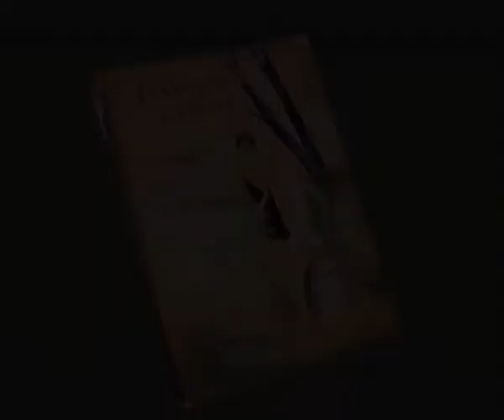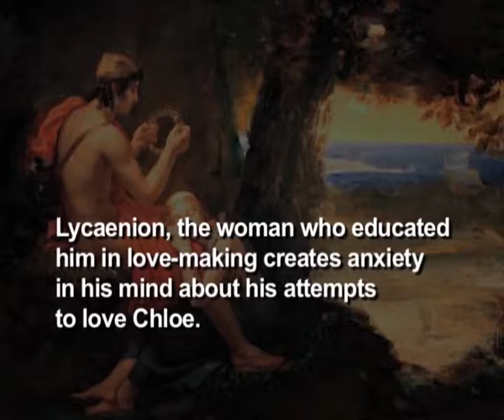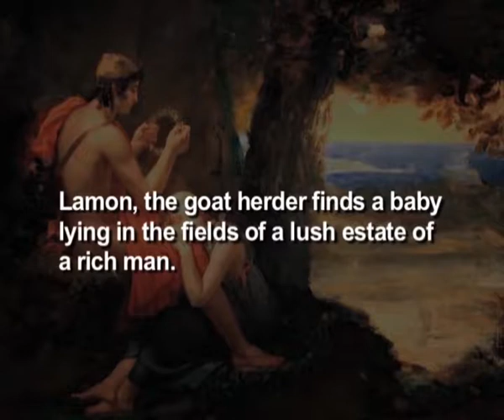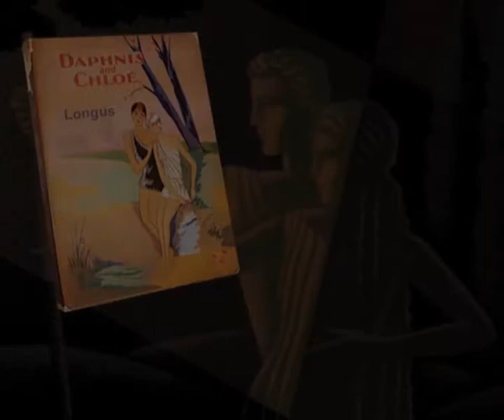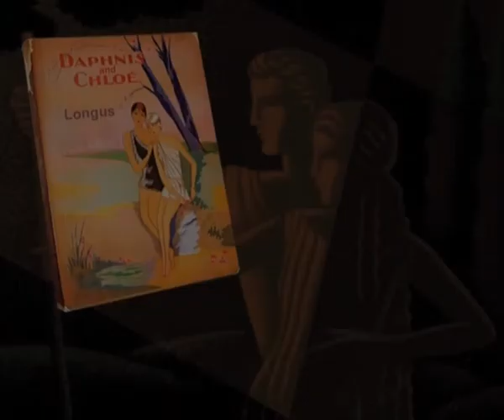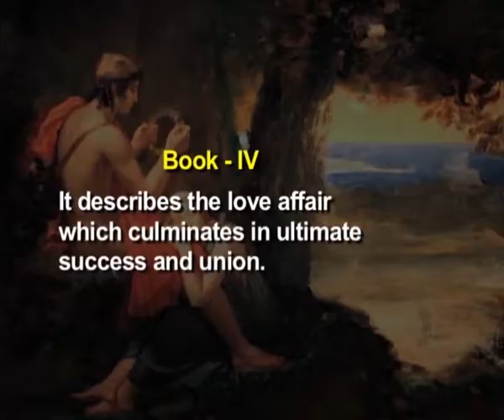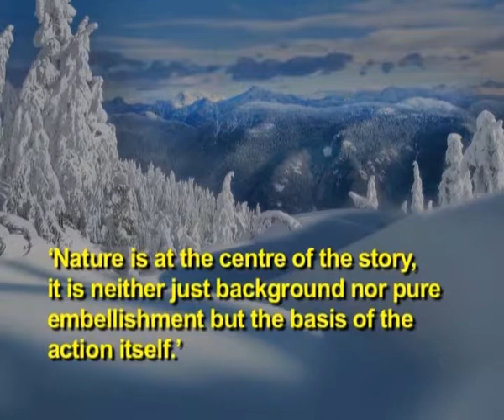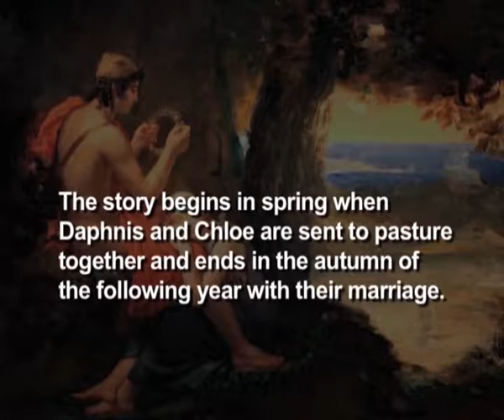Daphnis and Chloe by Longus (CH_01)